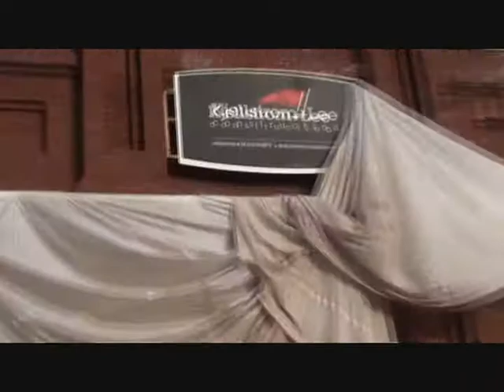VCU Cary St Gym Tour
VCU Virginia Commonwealth University Cary St. Gym opens Spring Semester 2010.  This video contains clips of the SGA tour given by the Director of Recreational Sports Tom Diehl.  The Gym will have 4 full size basketball courts (also equipped for volleyball, table tennis, and badminton). A balcony track, indoor soccer style AstroTurf field, cycling room, two racquetball courts, pool, and space for group exercise classes.